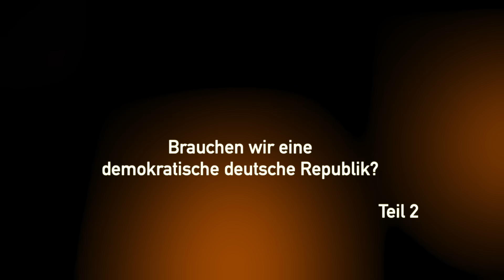B&Besuch - mit Paul Schreyer. Teil 2: Brauchen wir eine demokatische deutsche Republik?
Paul Schreyer, Herausgeber des multipolar-Magazins (multipolar-magazin.de), ist mit seinen Spiegel-Bestsellern (zuletzt „Chronik einer angekündigten Krise“, 2021) seit 15 Jahren stets mitten im „Big Picture“ und stellt mit profunder Geschichtskenntnis scheinbare Einzelereignisse in historische Zusammenhänge: Von „Inside 9/11“ bis „Wir sind die Guten“ (2015), von „Wer Regiert das Geld?“ (2018) bis zuletzt „Chronik einer angekündigten Krise“ (2020). Weder Corona noch die globale „Impf“-Kampagne, weder Ukraine-Krieg noch Energiekrise und Totalüberwachung kommen unerwartet über uns. Was wir nun leidvoll erleben ist nur die endgültige Zuspitzung der seit Jahrzehnten vorbereiteten Abschaffung von Freiheit, Demokratie und Menschlichkeit.

Paul Schreyer spricht mit Sven Böttcher (B&B) über die Lage der Dinge in unserem Endspiel um die Zukunft: Wer regiert das Geld? Wer zerstört die Energieversorgung der EU? Wer trägt dafür Sorge, dass wir politisch und zwischenmenschlich so unbedarft sind wie noch nie in unserer Geschichte?

Lässt sich die politische Bewusstlosigkeit der Vielen kurieren? Bemerken sie in letzter Minute doch noch, dass die Herren der Welt nichts Erstrebenswertes anzubieten haben? Dass uns am Ende von Corona- und Kriegswahn nur eine vollkommen zerstörte Gesellschaft erwartet? Und dass es an uns selbst liegt, dieses Schicksal abzuwenden?

Bücher von Paul Schreyer:
Chronik einer angekündigten Krise - wie ein Virus die Welt verändern konnte (Westend 2020)
Die Angst der Eliten: Wer fürchtet die Demokratie (Westend 2018)
Wer regiert das Geld? - Banken, Demokratie und Täuschung (Westend 2018)
Wir sind immer die Guten: Ansichten eines Putinverstehers oder wie der kalte Krieg neu entfacht wird (Westend 2015, mit Mathias Bröckers)
Faktencheck 9/11. Eine andere Perspektive, 12 Jahre danach (Compact 2013)
Inside 9/11: Neue Fakten und Hintergründe 10 Jahre danach (Compact 2011)
Die Legende: Was am 11. September geschah (2006 Das neue Berlin, mit Wolfgang Schreyer)

Alle Artikel: multipolar-magazin.de
(Herausgegeben von Paul Schreyer, Ulrich Teusch und Stefan Korinth)

Danke für´s Schenken 💖. Ohne eure Unterstützung 😍 kann es B&B nicht geben.
Name: B+B Sven Böttcher
IBAN: DE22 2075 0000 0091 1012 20
BIC: NOLADE21HAM
SPK Harburg-Buxtehude - 21640 Neuenkirchen

Wer überdies an der B&B-Becherverlosung teilnehmen möchte, schreibt formlos seine Adresse mit auf die Bank- oder Paypal-Überweisung, einmal monatlich wird gelost und versendet. (Neben den Kaffeebechern sind Hoodies, Caps und Tücher in der Trommel).

Weitere Inhalte folgen, unterdessen bauen wir an bbtalk.de weiter und freuen uns über euren Besuch. Ohne euch gäbe es das alles nicht, 1000 mal Dank. 💞

B&B Burchardt & Böttcher Podcast Links

Webseiten

Alternative Channels